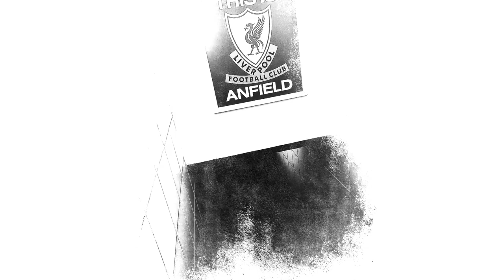The Anfield Wrap's Liverpool FC Round Up: June 22, 2016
Liverpool are bidding for players! That's the big news in the LFC world and a returning Robbo joins Gibbo to talk about that, a shock move for a former Red, sexy signings, club identity and the colour of Ajax's official scarves. It's your weekday serving of TAW wham. Don't say we don't treat you.

Up the Reds!